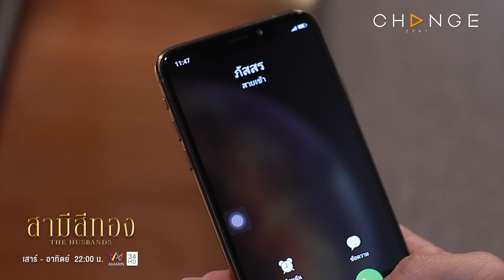สามีสีทอง - เป็นแม่ภาษาอะไรปล่อยให้ลูกกินยานอนหลับ /ตบนี้จุกนาน [Highlight]